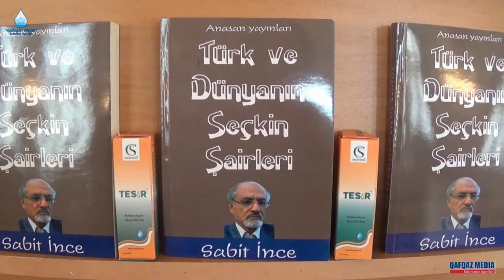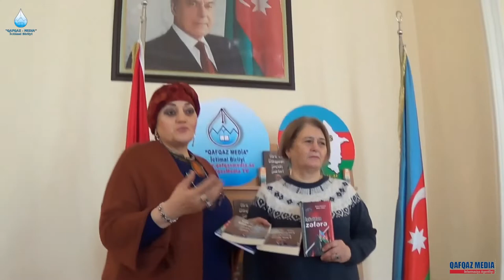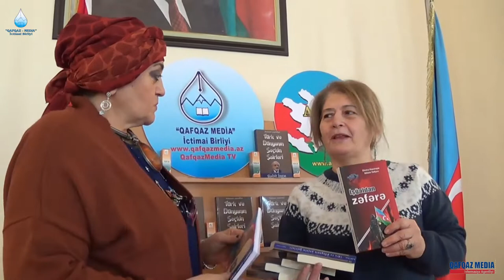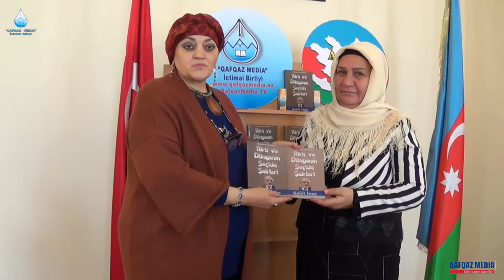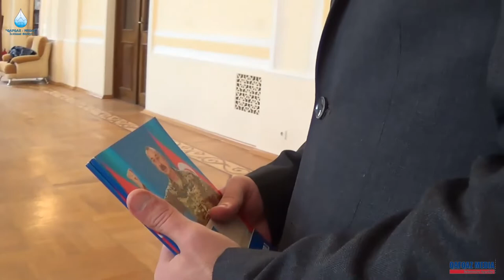Sazın,Sözün Butası verilişi HD 2022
Kayseridə ANASAN yayınlarının nəşri olan Türk və Dünyanın Seçkin Şairləri kitabının Atatürk mərkəzində təqdimatı

Kayseridə yaşayan Professor Səfa bəyin hazırladığı minbir dərdin dərmanı olan "Təsir"preparatının təqdimatı Bakıda Atatürk mərkəzində keçirildi